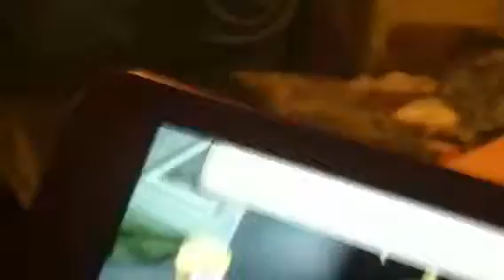A gym is back